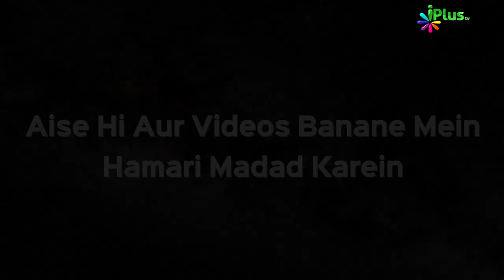Deeni HelpLine Episode 43 | Aapke Sawalo Ke Jawab by Shaikh Kifayatullah Sanabili | iPlus TV